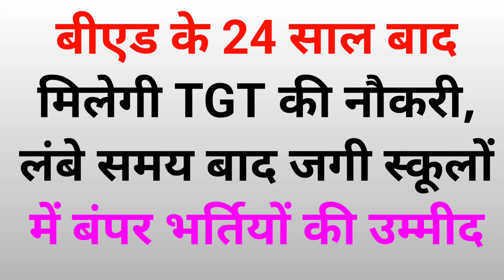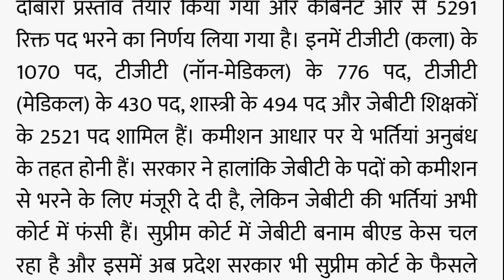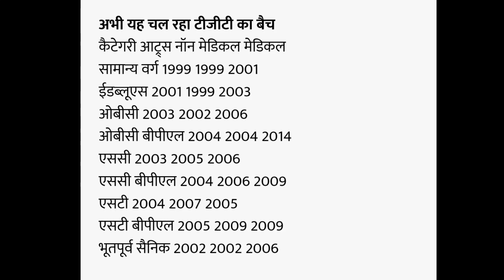बीएड के 24 साल बाद मिलेगी TGT की नौकरी, लंबे समय बाद जगी स्कूलों में बंपर भर्तियों की उम्मीद